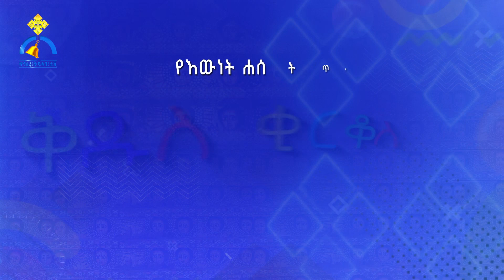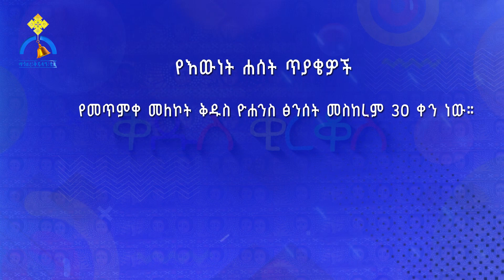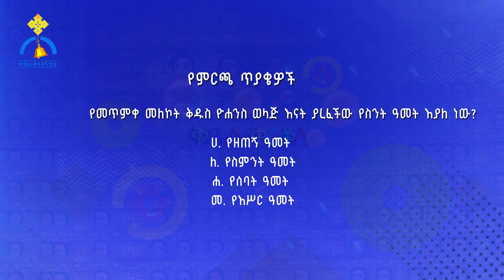MK TV || ቅዱስ ቂርቆስ || የሕፃናት የጥያቄና መልስ ውድድር 2ኛው ዙር ክፍል አራት